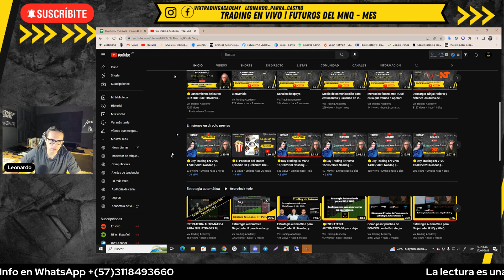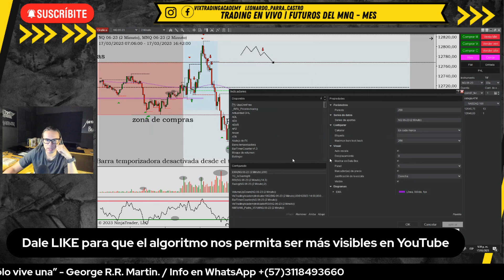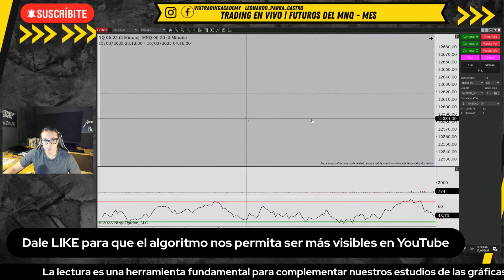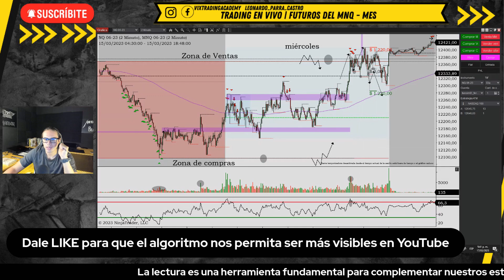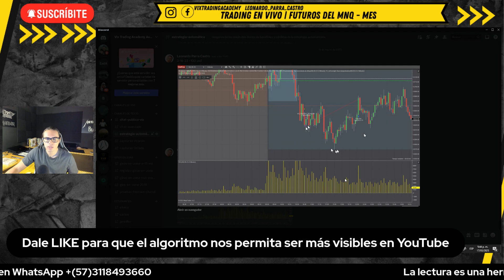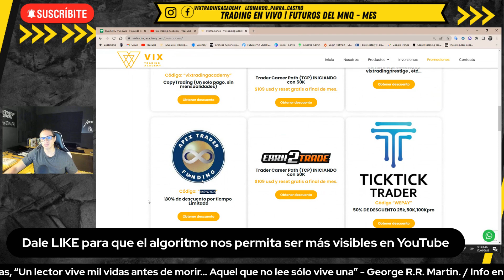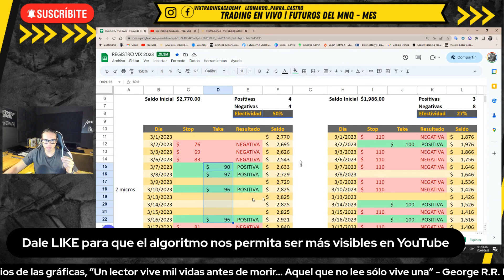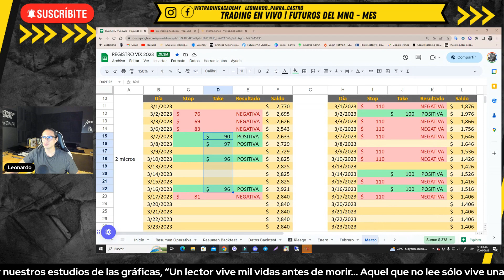𝗥𝗲𝘀𝘂𝗺𝗲𝗻 𝗱𝗲 𝗹𝗮 𝟯𝗿𝗮 𝘀𝗲𝗺𝗮𝗻𝗮 𝗱𝗲 𝗠𝗮𝗿𝘇𝗼 𝟮𝟬𝟮𝟯 | 𝗠𝗮𝗻𝘂𝗮𝗹 𝘆 𝗮𝘂𝘁𝗼𝗺𝗮́𝘁𝗶𝗰𝗼 | 𝗡𝗔𝗦𝗗𝗔𝗤 𝗬 𝗦𝗣𝟱𝟬𝟬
🟡Accede a la carpeta de 𝗮𝗿𝗰𝗵𝗶𝘃𝗼𝘀 𝗱𝗲𝘀𝗰𝗮𝗿𝗴𝗮𝗯𝗹𝗲𝘀 No habrán libros gratis para respetar los derechos de autor.

🟡Realizamos transmisión operativa diaria 𝗰𝗼𝗻 𝗲𝗹 𝗳𝗶𝗻 𝗱𝗲 𝗮𝗽𝗼𝗿𝘁𝗮𝗿 𝘆 𝗱𝗲𝘀𝗽𝗲𝗷𝗮𝗿 𝗱𝘂𝗱𝗮𝘀 de las personas que recién llegan al mundo del Trading, nuestro propósito es sumar, así que si tienes también algún aporte, éste será bienvenido en nuestro canal de 𝗧𝗲𝗹𝗲𝗴𝗿𝗮𝗺.

🟡Si deseas presentarte a una 𝗽𝗿𝘂𝗲𝗯𝗮 𝗱𝗲 𝗳𝗶𝗻𝗮𝗻𝗰𝗶𝗮𝗺𝗶𝗲𝗻𝘁𝗼 o a comprar un pase directo, lo puedes hacer a través del siguiente enlace, dónde te presentamos los descuentos.

🟡 Copiadora de trades en la 𝗽𝗮́𝗴𝗶𝗻𝗮 𝗱𝗲 𝗕𝗿𝘂𝗻𝗼 𝗠𝗲𝘇𝗮.

🟡𝗘𝗹 𝗿𝗶𝗲𝘀𝗴𝗼 𝗱𝗲 𝗽𝗲́𝗿𝗱𝗶𝗱𝗮 𝗲𝗻 𝗲𝗹 𝗰𝗼𝗺𝗲𝗿𝗰𝗶𝗼 𝗱𝗲 𝗰𝗼𝗻𝘁𝗿𝗮𝘁𝗼𝘀 𝗱𝗲 𝗳𝘂𝘁𝘂𝗿𝗼𝘀 𝗱𝗲 𝗽𝗿𝗼𝗱𝘂𝗰𝘁𝗼𝘀 𝗯𝗮́𝘀𝗶𝗰𝗼𝘀 𝘆 𝗱𝗶𝘃𝗶𝘀𝗮𝘀 𝗽𝘂𝗲𝗱𝗲 𝘀𝗲𝗿 𝗰𝗼𝗻𝘀𝗶𝗱𝗲𝗿𝗮𝗯𝗹𝗲. 𝗣𝗼𝗿 𝗹𝗼 𝘁𝗮𝗻𝘁𝗼, 𝗱𝗲𝗯𝗲 𝗰𝗼𝗻𝘀𝗶𝗱𝗲𝗿𝗮𝗿 𝗰𝘂𝗶𝗱𝗮𝗱𝗼𝘀𝗮𝗺𝗲𝗻𝘁𝗲 𝘀𝗶 𝗱𝗶𝗰𝗵𝗮 𝗻𝗲𝗴𝗼𝗰𝗶𝗮𝗰𝗶𝗼́𝗻 𝗲𝘀 𝗮𝗱𝗲𝗰𝘂𝗮𝗱𝗮 𝗽𝗮𝗿𝗮 𝘂𝘀𝘁𝗲��� 𝗮 𝗹𝗮 𝗹𝘂𝘇 𝗱𝗲 𝘀𝘂𝘀 𝗰𝗶𝗿𝗰𝘂𝗻𝘀𝘁𝗮𝗻𝗰𝗶𝗮𝘀 𝘆 𝗿𝗲𝗰𝘂𝗿𝘀𝗼𝘀 𝗳𝗶𝗻𝗮𝗻𝗰𝗶𝗲𝗿𝗼𝘀. 𝗟𝗲𝗲 𝗹𝗮 𝗱𝗶𝘃𝘂𝗹𝗴𝗮𝗰𝗶𝗼́𝗻 𝗱𝗲 𝗿𝗶𝗲𝘀𝗴𝗼𝘀 𝗰𝗼𝗺𝗽𝗹𝗲𝘁����� ���� 𝗵𝗶𝗽𝗼𝘁𝗲́𝘁𝗶𝗰𝗮